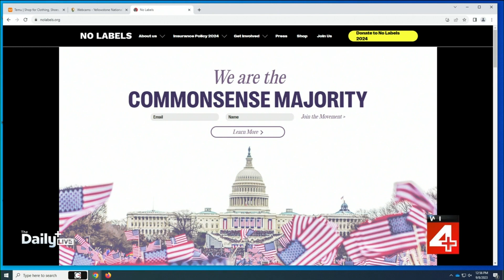Could a third-party succeed? Fred Upton on the No Labels Party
The 2024 Presidential Election is closer than you think.